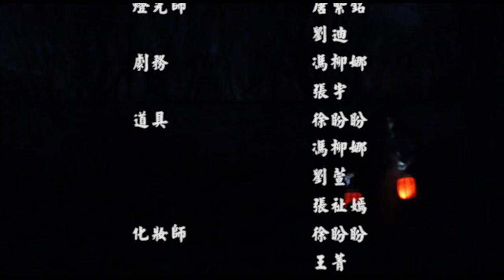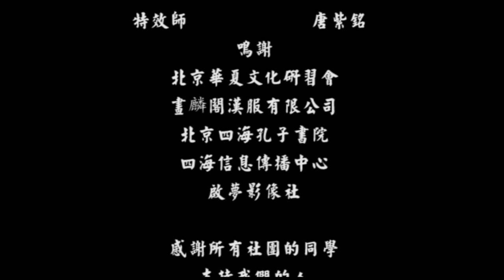ziming tang：长相守